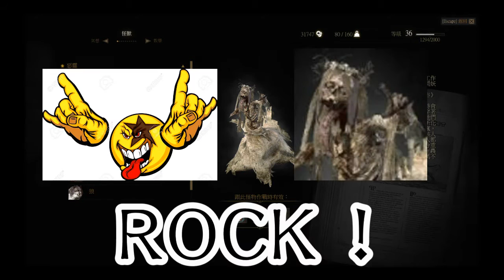【EAG】巫師 3 精華 - 傳奇世界的物種好複雜啊！